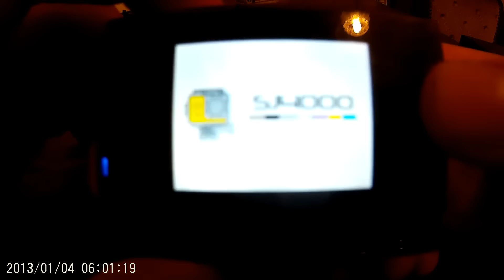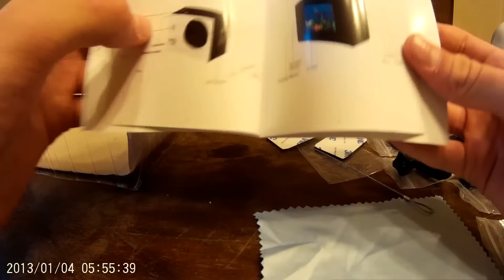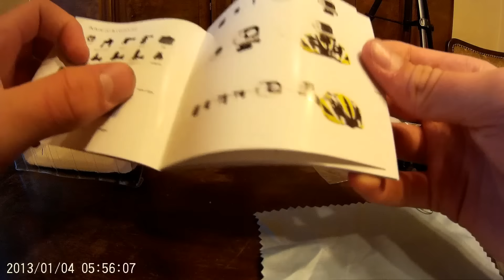SJCAM SJ4000 WIFI Kicsomagóló Vdeó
SAJÁT TŰZIJÁTÉK WEBSHOPUNK 2.évad KülönKiadás

Támogatnál?

@gulybotond present